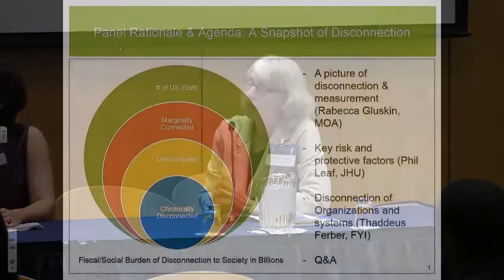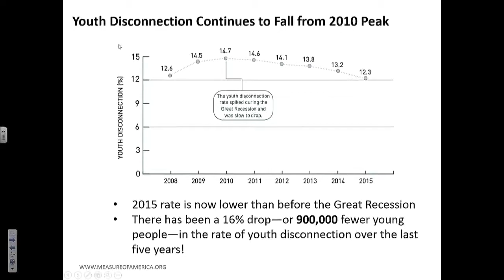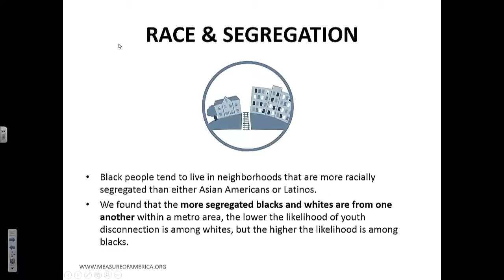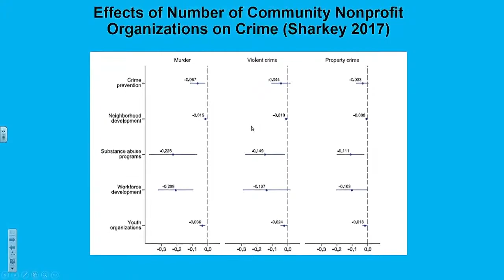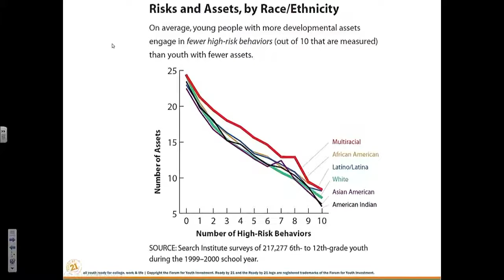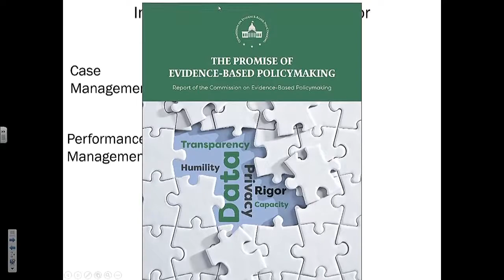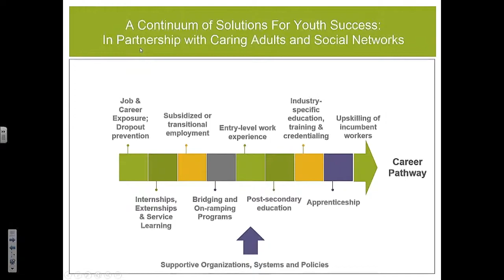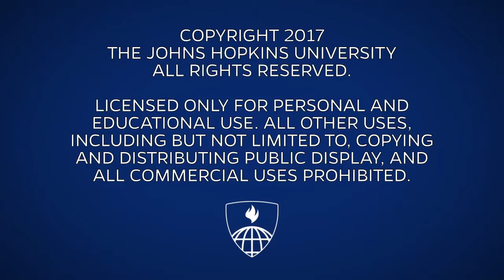Symposium on Making Connections Matter for Adolescents (Part 1)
The “Making Connections Matter for Adolescents” symposium brought together academic experts, practitioners, policymakers, advocates and youth to discuss the prevalence and drivers of disconnection, as well as the promising solutions needed to make positive connections for youth.